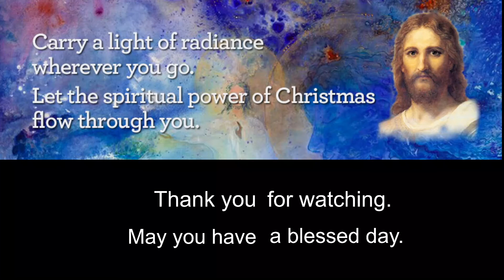Solemnity of Humble Shepherds - Holy Mass - Holy Trinity Cathedral PNCC - Manchester, NH 12-26-2021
Christ came in His infancy to the humblest of surroundings, and to the humblest of people. We are called to follow His example by showing deference not to the wealthy, but to the needy. Let us image the humble shepherds in our own lives and announce the presence of humanity's salvation to a waiting people.